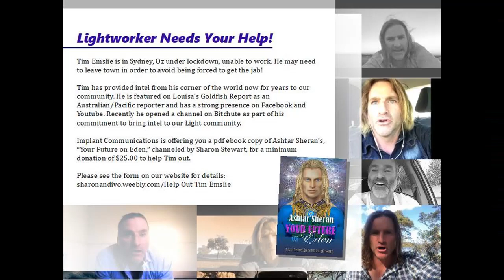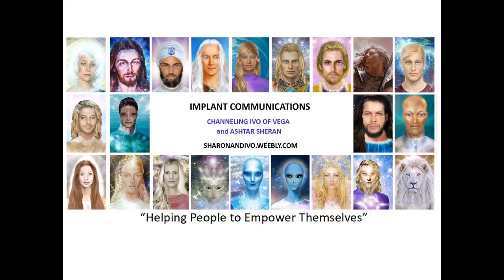IVO OF VEGA YOU DON'T KNOW WHAT EARTH IS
Are You an Abductee?

Thank you! Your generosity is very appreciated!

Amazon.com: search on "Sharon Stewart - Ashtar Sheran"

great deals on books - search on:  sharonandivo.weebly.com / Book Deals

Earth Awakening - get your free copy now! search on Smashwords - Earth Awakening